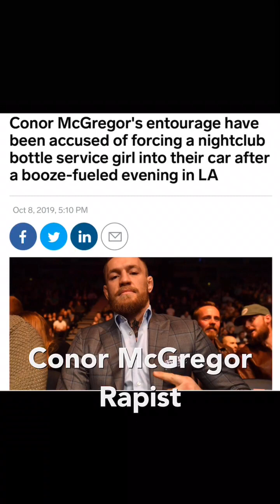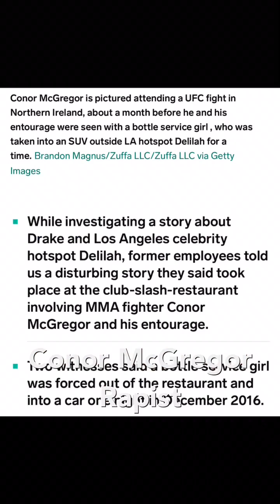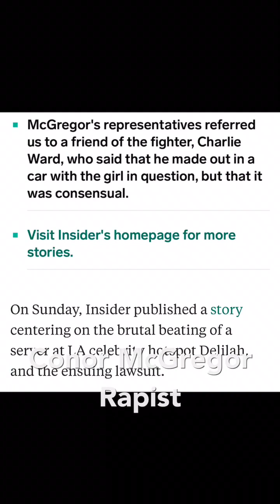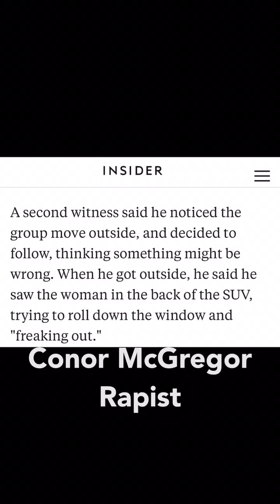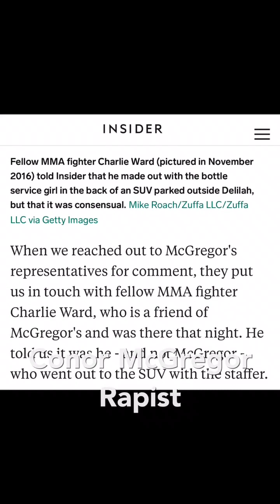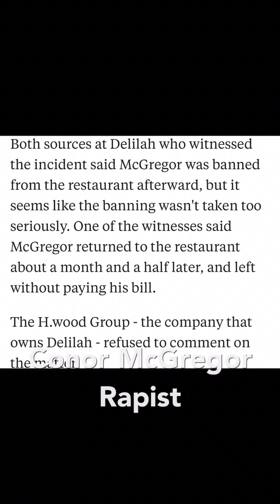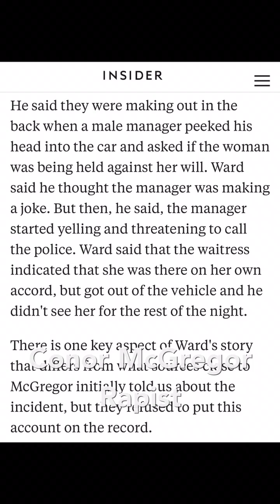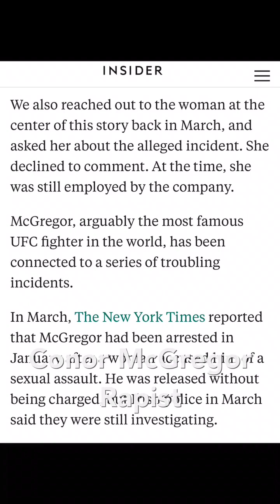Conor McGregor Abducted A Woman In L.A - Life In Prison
While investigating a story about Drake and Los Angeles celebrity hotspot Delilah, former employees told us a disturbing story they said took place at the club-slash-restaurant involving MMA fighter Conor McGregor and his entourage.
Two witnesses said a bottle service girl was forced out of the restaurant and into a car one night in December 2016.
McGregor’s representatives referred us to a friend of the fighter, Charlie Ward, who said that he made out in a car with the girl in question, but that it was consensual.
Visit Insider’s homepage for more stories.
On Sunday, Insider published a story centering on the brutal beating of a server at LA celebrity hotspot Delilah, and the ensuing lawsuit.

While interviewing former Delilah employees for the story, we were told about an incident involving MMA fighter Conor McGregor and his entourage in which a bottle service girl ended up in a car outside the restaurant/club.

The details of the night are hazy, but two eyewitnesses who were working that night told us that McGregor came in with a group of friends and got rowdy. One of the eyewitnesses told us that at one point, the woman ended up over McGregor’s shoulder, and she witnessed the woman being carried toward the door. The witness said she was then passed to another member of McGregor’s entourage and carried to an SUV outside.Once McGregor was cleared to return to action UFC wasted no time scheduling the Irishman’s return bout opposite Nurmagomedov.
“I’ve been telling you guys for ever that we had to wait until Conor’s stuff was handled in New York,” UFC president Dana White told TMZ Sports. “It got done. Obviously it was very favorable for Conor.”